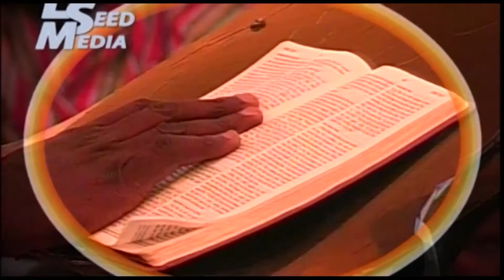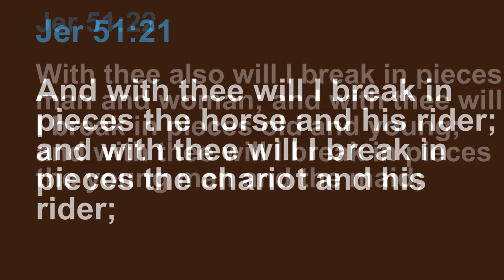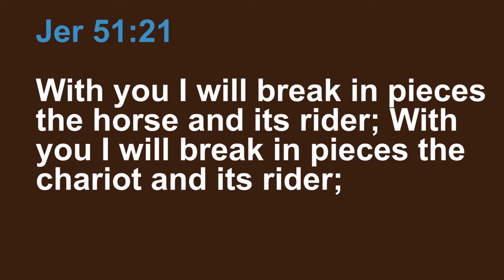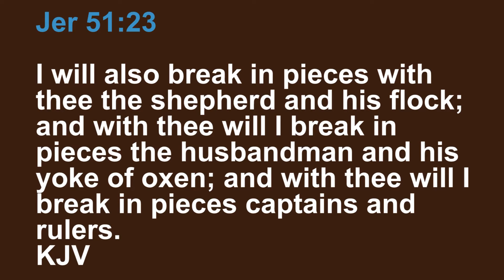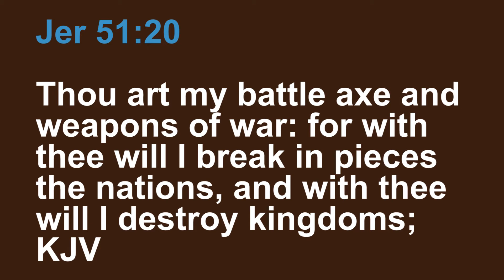The Health Worker God Battle Axe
National Christian Health Workers
Theme: Repositioning Our Health Care System